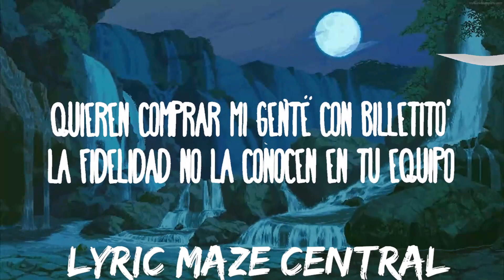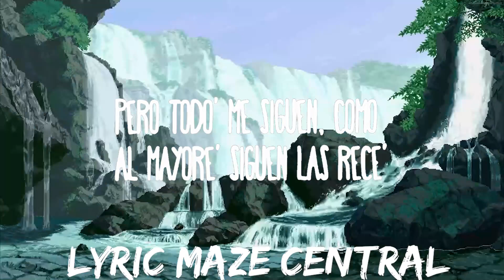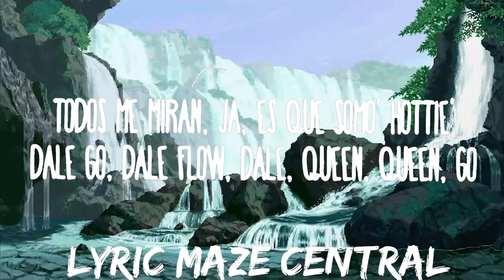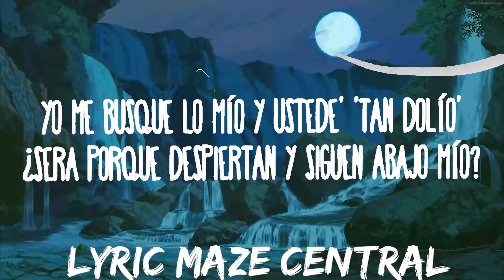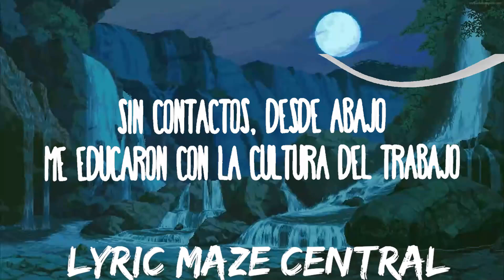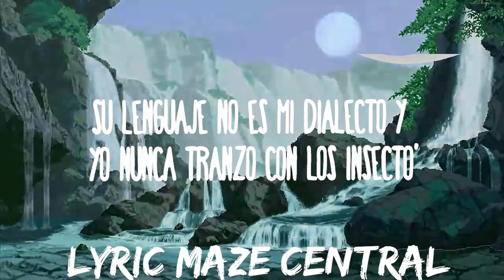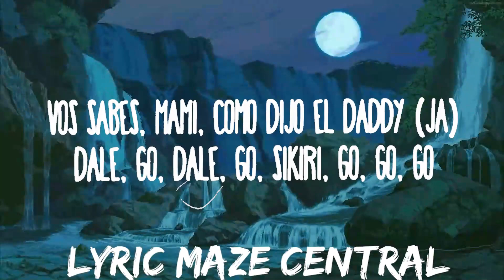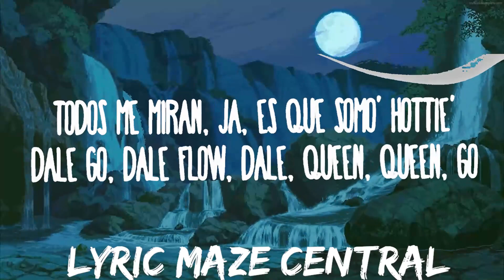30 mins | Maria Becerra, Ivy Queen - PRIMER AVISO | Best Vibing Music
30 mins |  Maria Becerra, Ivy Queen - PRIMER AVISO  | Best Vibing Music
30 mins |  Maria Becerra, Ivy Queen - PRIMER AVISO  | Best Vibing Music
30 mins |  Maria Becerra, Ivy Queen - PRIMER AVISO  | Best Vibing Music
Maria Becerra, Ivy Queen - PRIMER AVISO
» Descargar:

» Apoyo Maria Becerra:

(Letra):
[Intro: Ivy Queen & María Becerra]
Primer aviso
Yessir
You here? (Na-na)
Let's go
¡Rra! (Ninguna puede contigo, mami)
¿Qué pasa, Ivy? (Ah)

[Coro: María Becerra & Ivy Queen]
Ma-Ma-Ma-Mano' arriba, que llegó la Mari
El conurbano 'tá prendiendo el party (Let's go)
Vos sabés, mami, como dijo el Daddy
Dale, go, dale, go, sikiri, go, go, go
Mano' arriba, que llegó la Mari (¿Que llegó quién?)
El conurbano 'tá prendiendo el party

[Interludio: María Becerra & J Balvin]
Leggo

[Verso 1: María Becerra & Yandel]
Yo me busqué lo mío y ustede' 'tán dolío'
¿Será porque despiertan y siguen abajo mío? (Jajajaja)
Con los míos siempre fui leal (Dile, María)
Los careta' la verdad me dan igual (Plo)
Voy de deportivo a los lugare' más fino'
En todo' los barrio' se vacilan temas mío' (Tema' de la Mari)
Me tiran por WhatsApp, pa, ¿qué pasó?
Quieren colaborar después que el tema se pegó
Decime qué se siente que me mande' a bajar
De to' los festivale', pero me llamen igual
No me extraña de ustede' ese boicot barato
Si los tengo pisado' hace rato

[Coro: Ivy Queen]
Manos arriba, La Queen con La Mari (La Mari con La Queen)
Dale candela, pa' que prenda el party (Let's go, let's go, sí)
Todos me miran, ja, es que somo' hottie'
Dale go, dale flow, dale, Queen, Queen, go
Manos arriba, La Queen con La Mari (We are here)
Dale candela, pa' que prenda el party

[Verso 2: Ivy Queen]
Se agitan por tú buscártela, ja
En el negocio siempre hay falsedad
Así que pártela (Pártela), dale, pártela (Pártela)
Quieren la receta y no vamos a dársela
¿Quién? La Queen, sí, con Mari BC, uff
Dos tiburona' comiéndose a to' los pece'
Apuntan deo' como jueces
Pero todo' me siguen, como al mayore' siguen las rece'
Su lenguaje no es mi dialecto y yo nunca tranzo con los insecto'
No se olviden que esto es causa y efecto
¿Cómo le va' a cerrar las puerta' al arquitecto? (Let's go, ¡rra!)
[Verso 3: María Becerra & Ivy Queen]
Un shoutout pa' Quilmes en todas sus esquina'
Buena cerveza y La Nena de Argentina
Sin contactos, desde abajo
Me educaron con la cultura del trabajo
Y, oh, mano' arriba las que son caballota' como yo
Dale movimiento (La Queen con La Mari)
Bien entangado el pantalón
Si nos vamo' de misión, peligro de incendio (La Queen con La Mari)
Somo' los que somo', estamo' los que estamo'
Siempre pillo', a cualquiera no le damo' la mano
Quieren comprar mi gente con billetito'
La fidelidad no la conocen en tu equipo (No)

[Coro: María Becerra